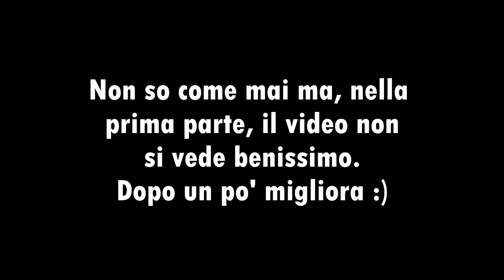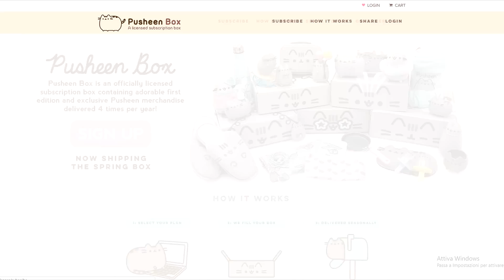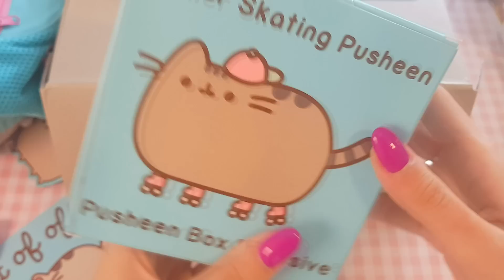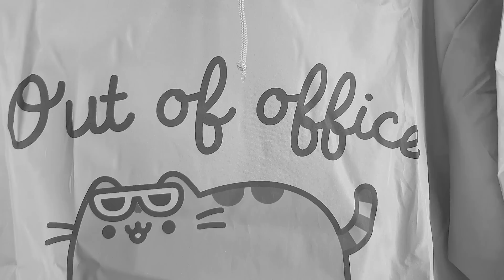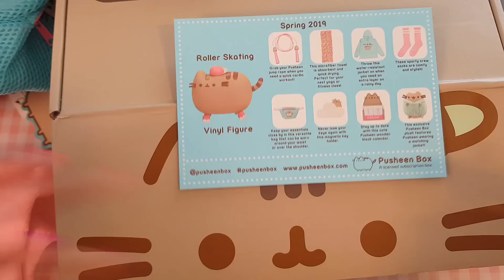PUSHEEN BOX primavera 2019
Ciao a tutti! Oggi finalmente apriamo insieme la Pusheen box primaverile!
Vuoi mandarmi una letterina? Puoi spedirla qui:
🌷 Erika Regno
Ufficio Postale Reggio Emilia
Succursale 1
Casella postale 91
Viale Timavo 1/D
42121 reggio emilia RE 🌷